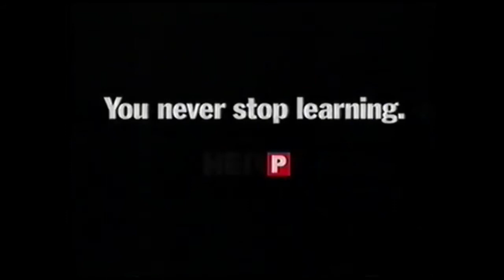Psa you never stop learning animation